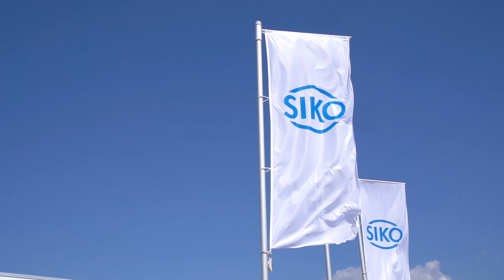SIKO Bad Krozingen - Der neue coole Standort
Auf 5000 m² Nutzfläche sind nun im neuen Standort Bad Krozingen die Produktion der elektronischen Geräte sowie Vertrieb und Marketing tätig. Das Investitionsvolumen inklusive Maschinen und Gebäudeausstattung betrug 13 Millionen Euro und ist ein Bekenntnis zur lokalen Produktion in Deutschland und zu den treuen und langjährigen Mitarbeiterinnen und Mitarbeitern aus der Region.